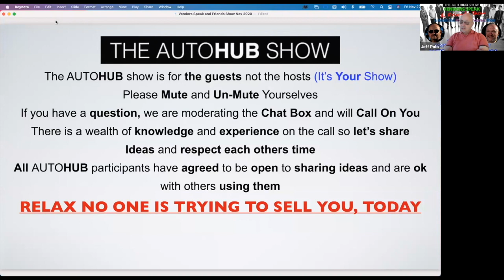Jeff and Ian show clip #3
Check out the clip from the first Jeff, Ian and Friends Show. This is an informal month end show where we discuss the automotive industry as a group on Vendors Speak.

Ian and jeff